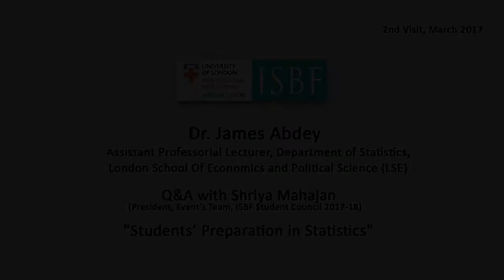How to Prepare for Statistics Class by Dr. James Abdey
Dr. James Abdey, Assistant Professorial Lecturer, Department of Statistics, London School of Economics and Political Sciences (LSE).

Q&A with Shriya Mahajan, President, Event's Team ISBF Student Council 2017-18